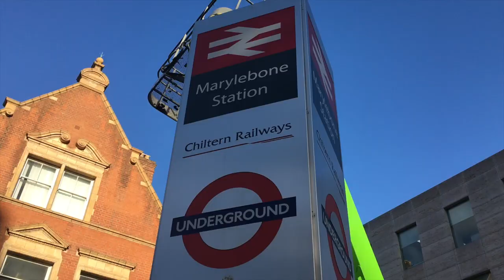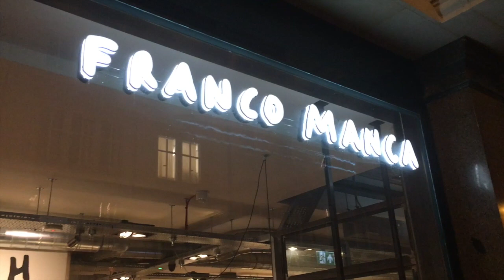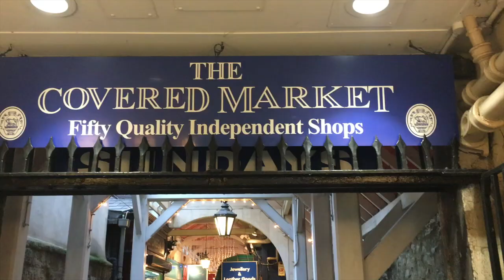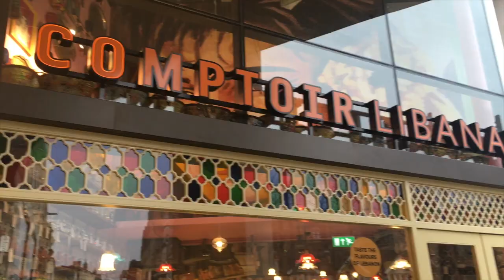TRIP TO OXFORD * VLOG 4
My friend and I took a trip to Oxford! Join us and discover the beauties of this city!